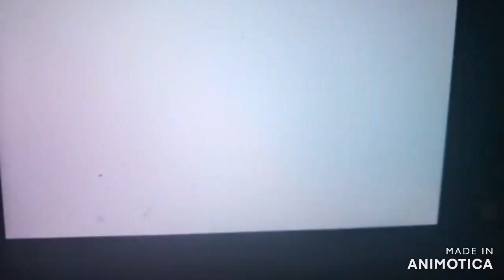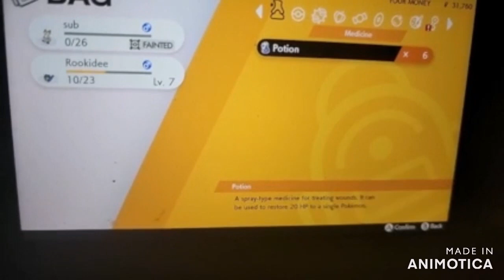pokemon sowrd part2